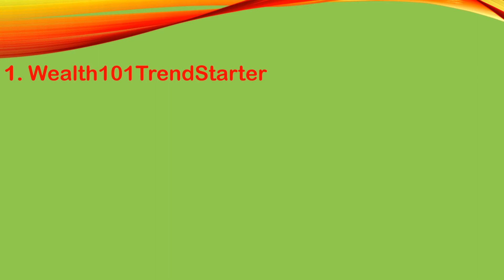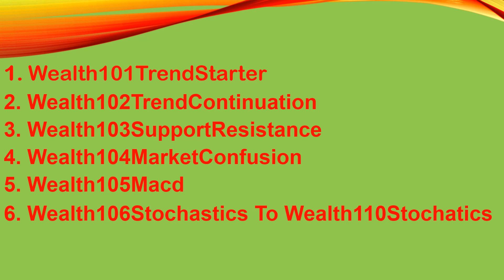WealthPower Indicators in NinjaTrader 8./NinjaTrader 8 Indicators/Monthly Subscription of $30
WealthPower (Monthly Subscription of $30) package contains 30 indicators.
Trading Indicators in NinjaTrader 8.
You may apply all or one on the chart for charting and analytics.